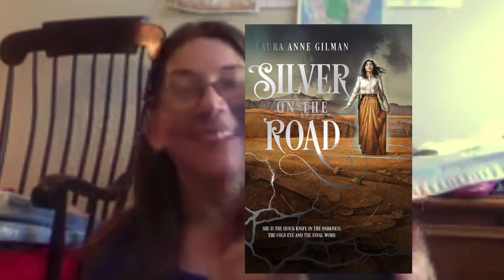Skyping with Laura Anne Gilman - Silver on the Road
In the second of Fast Forward's series of informal Skype interviews, host Mike Zipser talks to author Laura Anne Gilman about her forthcoming book, Silver on the Road.

This interview was recorded on September 20, 2015.